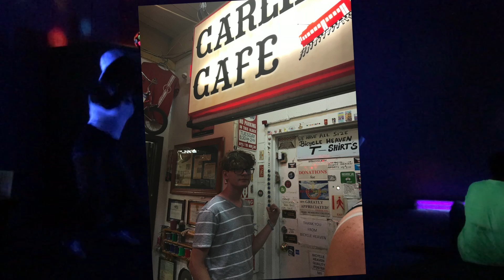HCUCC Pittsburgh Project 2018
The Holmdel Community United Church of Christ's 2018 trip to The Pittsburgh Project.